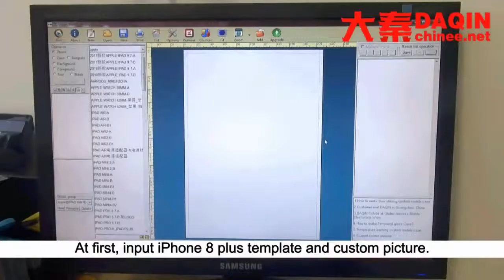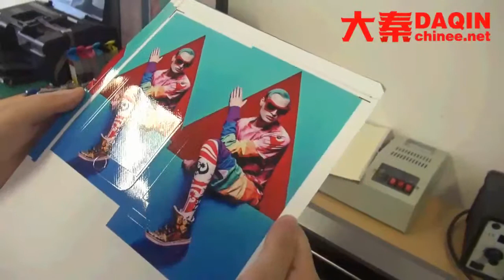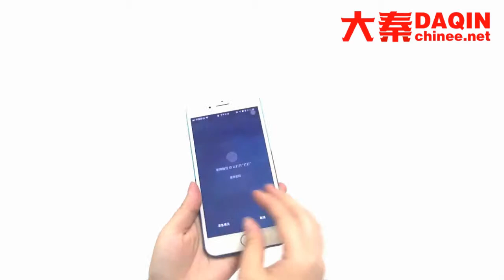Custom mobile skin 4k